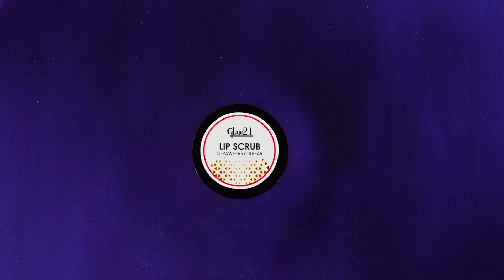Glam21’s Lip Care Range | Glam21 Cosmetic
Juicy, filler lips with just 3 steps by Glam21!
1. Lip Scrub
Make your lips feel sweet and soft with Glam21 Lip Scrub Strawberry Rush. This sugary scrub deeply exfoliates dead skin, leaving lips super smooth and soft
2. Lip Balm
Featuring strawberries, this lip balm is the lip care essential you've been looking for!
3. Lip Lightening Balm
Natural pink lips are no longer a pipe dream. Get 'em now with Glam21 Lip Lightening Balm. Provides intensive lip tissue repair, eliminates darkening and restores lips to their original pink shade.